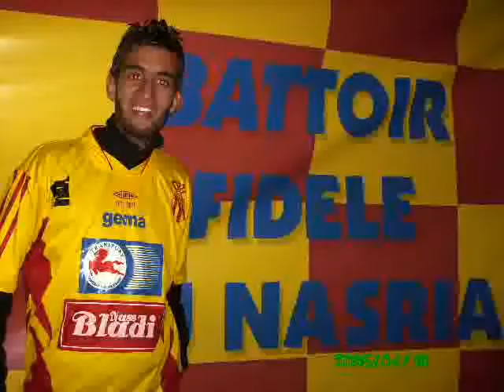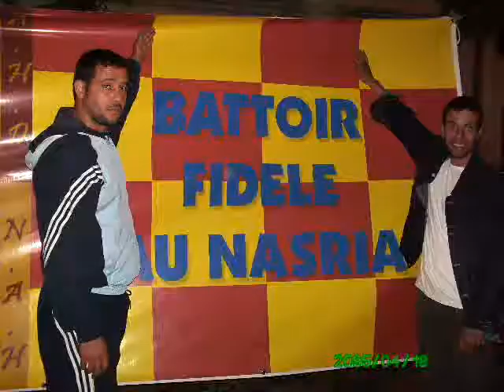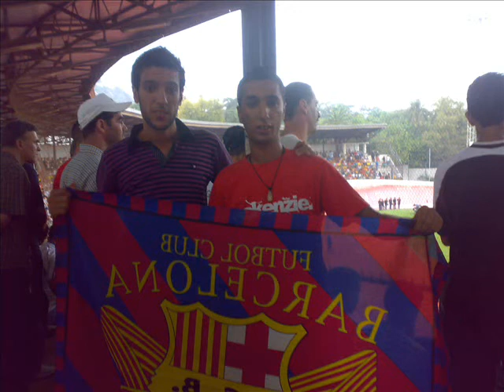NASRIA NAHD MILAHA vs jsmb 2008